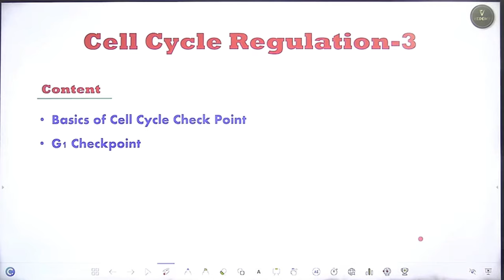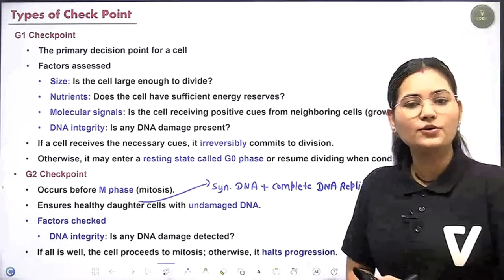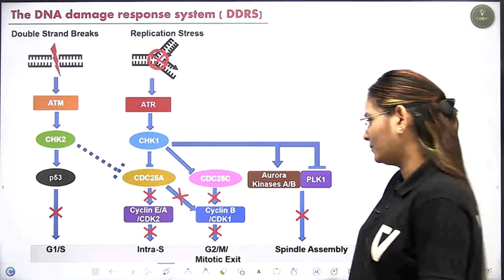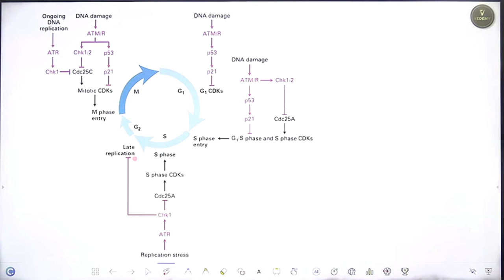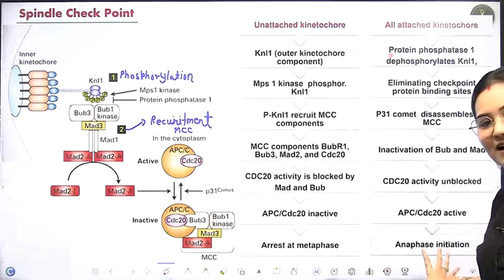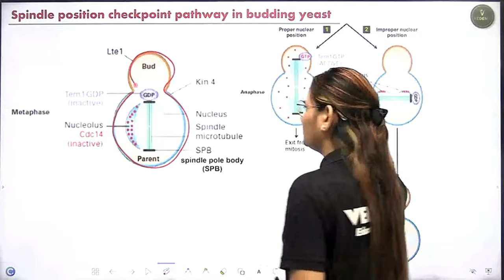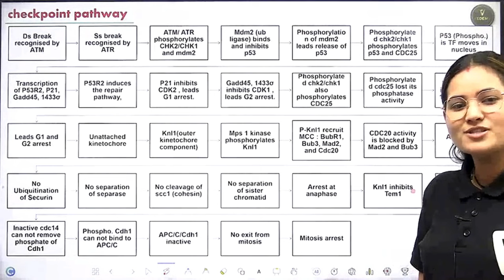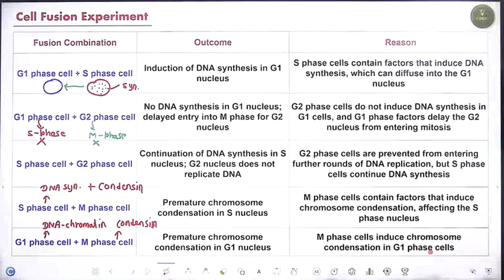Cell Cycle Regulation Part-3 | Check Points | Cell Biology | Dr. Ravina Rai | CSIR | DBT | GATE